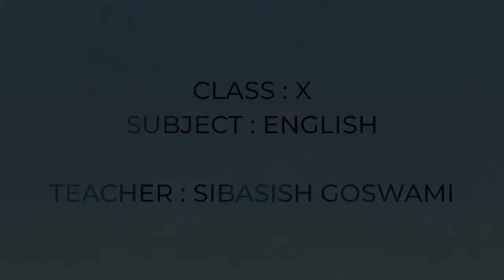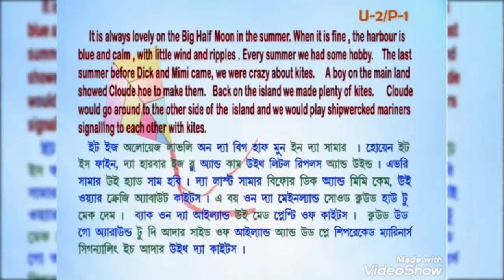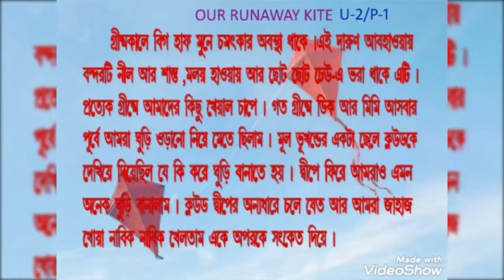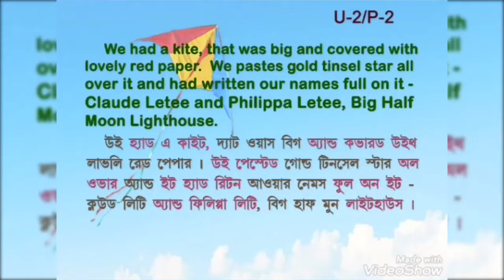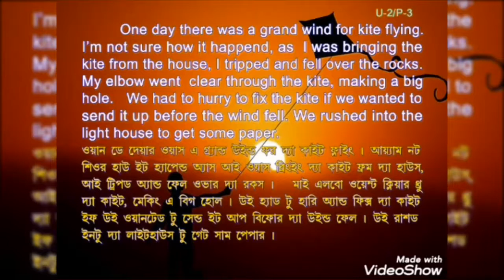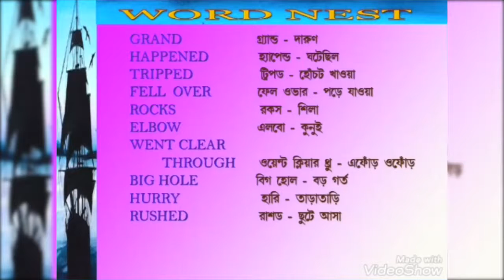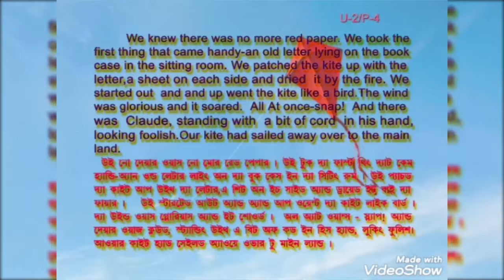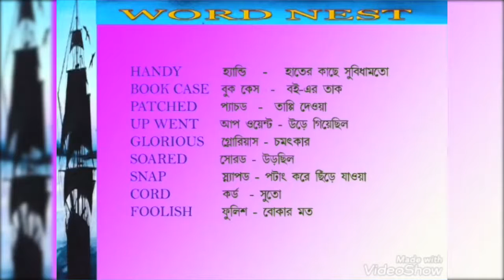CLASS 10 ENGLISH - LE-5, EP-3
10 ENG P9